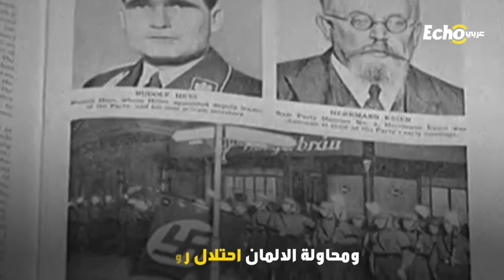النازي المصري.. قائد نازي شهير شغل منصب نائب الزعيم وكان من اهم رجال النازية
ايكو_عربي - النازي_المصري.. رودولف_هِسْ قائد_نازي شهير شغل منصب نائب الزعيم وكان من
قائد نازي شهير شغل منصب نائب الزعيم وكان من اهم رجال النازية
نشأ في غيطان_مصر وكبر بين مزارعيها وأتقن اللهجة_الفلاّحية_المصرية
رودولف هِسْ..النازي_الشرس وتابع هتلر الوفي
ولد عام 1894 بمحافظة الاسكندرية المصرية لأسرة
والده هو رجل الأعمال و المستكشف_الألماني "فريتز_هس"
وصل الأب الى مصر برفقة الاحتلال_البريطاني واستقر بالاسكندرية
انتقلت الأسرة لمحافظة الغربية بعد عمل الأب بتصنيع الآلات الزراعية
وتوسّعت أعماله بشكل كبير وأسس شركة تجارية مصرية
امتلكت العائلة فيلا ومصنع لتصنيع الآلات_الزراعية و
ترعرع الصغير رودولف بين اقرانه من
كان الشاب_الألماني محبّا للتاريخ المصري وأراد التخصص بدراسته
إلا أن والده اجبره على السفر الى سويسرا لدراسة التجارة عام 1910
وبعد انضمام الشاب للجامعة نشبت الحرب_العالمية_الأولى فشارك بها
اصيب رودولف اصابة بالغة بعد قتاله الى جانب جيش بلده ضد بريطانيا وفرنسا
بعد انتهاء الحرب قرر إكمال دراسته في العلوم السياسية بجامعة ميونيخ
كانت وقتها المانيا تغلي بسبب هزيمتها المهينة في الحرب العالمية الأولى
وظهرت أفكار الحزب النازي المنادية بسمو العرق الآري وتفوّق الألمان على بقية البشر
عام 1920 جمعت الصدفة رودلف بشاب آخر متحمس للنازية هو هتلر
أعجب رودولف بهتلر اعجابًا شديدًا وقرر ملازمته والانضمام للحزب
شارك "هس" بمحاولة انقلاب فاشلة نفّذها هتلر في بداياته وتم اعتقال هتلر
لكن رودولف استطاع الهروب إلا أنه سلّم نفسه ليكون بقرب الزعيم
بادله هتلر الاحترام وعيّنه نائبًا له واستأمنه على أسراره
لدرجة أن مذكرات هتلر التي كتبها في السجن أملاها على رودلف
بعد سنوات وصل الحزب النازي للحكم وقامت الحرب العالمية الثانية
كان والد رودولف وقتها في مصر المحتلة من بريطانيا
راسل رودولف رئيس الوزراء المصري باللكنة المصرية التي يتقنها
مطالبا اياه بتأمين سفر عائلته الى المانيا واستجاب الوزير المصري لطلبه
بعد اشتداد الحرب مع بريطانيا ومحاولة الالمان احتلال روسيا
قرر رودلف القيام بمهمة انتحارية وهي السفر لبريطانيا بطائرته النازية
تصدّت له المضادات الأرضية الانجليزية فقفز بالمظلة قرب لندن
هدف "هس" تحقيق نصر دبلوماسي بتحييد بريطانيا للتفرّغ لمواجهة
لكن هتلر اعتبر أن ما قام به رودولف خيانة وأمر بسجن كل موظفيه واتهمه بالجنون
سُجن هس 4 سنوات في بريطانيا حتى تم تسليمه الى المانيا للمحاكمة بعد الحرب
اعترف أثناء محاكمته انه أشرف على حرق_اليهود بنفسه بأوامر من هتلر
وكان يكرر أنه لم يندم على ما فعله فحكموا عليه بالاعدام ثم خففوه للمؤبد
قضى بالسجن 40 عامًا حتى قرر عام 1987 الانتحار شنقًا بالزنزانة
ومات عن عمر 93 عامًا تاركًا وراؤه أسرار لم يعرفها سواه حتى اليوم
شاركنا برأيك
كيف تتخيّل شكل عالمنا اليوم لو انتصر النازيون بالحرب؟